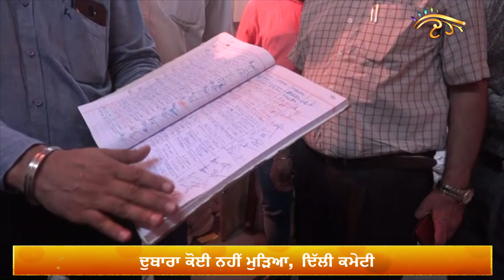ਦਿੱਲੀ ਕਮੇਟੀ 'ਚ ਵੀ ਸ਼ੁਰੂ ਹੋਏ ਭ੍ਰਿਸ਼ਟਾਚਾਰ ਦੇ ਇਲਜ਼ਾਮ